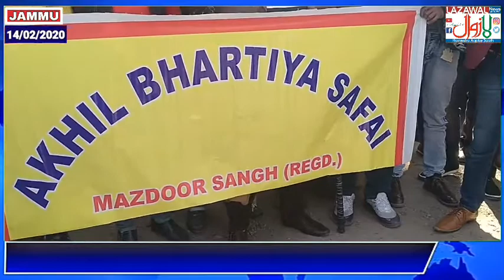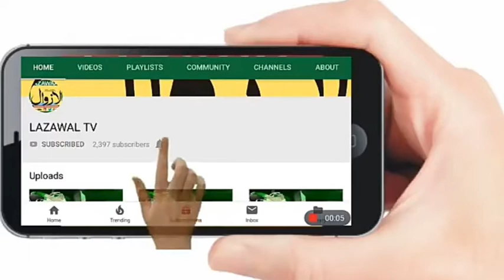After 1 year, Urban Local Bodies Jammu instead of fulfilling our demands on which they were agreed,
After 1 year, Urban Local Bodies Jammu instead of fulfilling our demands on which they were agreed, they again started recruiting safai karamcharis under SRO 520 which is totally wrong and against the Safai Karamcharis and we are against SRO 520.